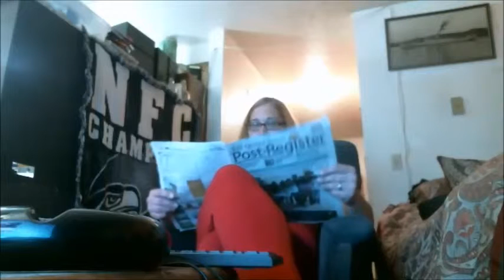Cigar Review:Argyle Fumas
this is a cigar review of the argyle fumas